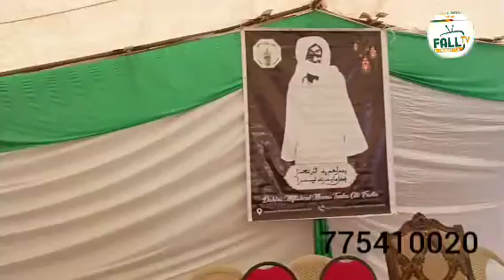THIANT SERIGNE massamba diop sam cité fadia 2024